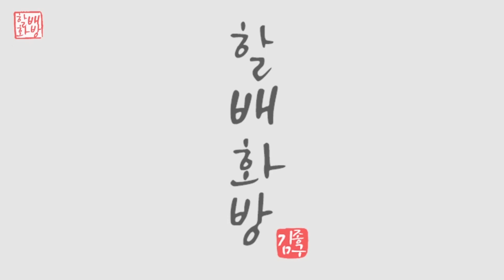들꽃 예쁘게 그려보기| 아크릴페인팅 | 유화 | Oil Painting | Acrylic Painting [#679]힐링영상 취미미술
들꽃 쉽게 따라 그리기